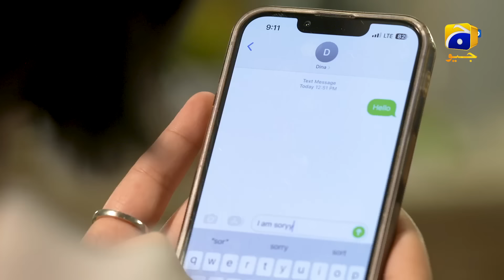Kaffara Episode 65 | 𝐁𝐞𝐬𝐭 𝐒𝐜𝐞𝐧𝐞 𝟎𝟑 | Ali Ansari - Laiba Khan - Zoya Nasir - Har Pal Geo